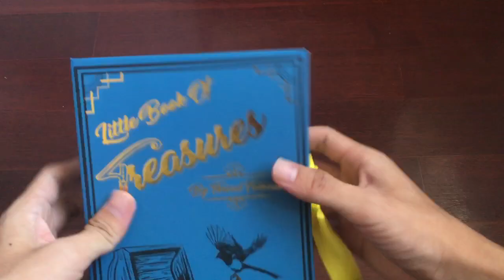Ribbon Closure Book Box